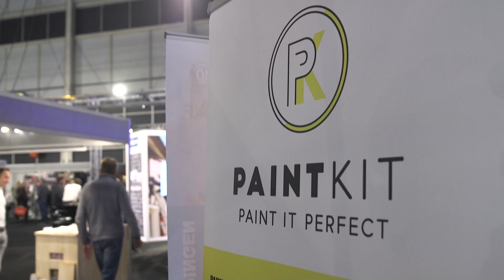Paint Solutions B.V. op de S.G.A. Vakdagen Gorinchem 2017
Gordon Hobeijn van Paint Solutions B.V. vertelt over 2 innovatieve schildersproducten.